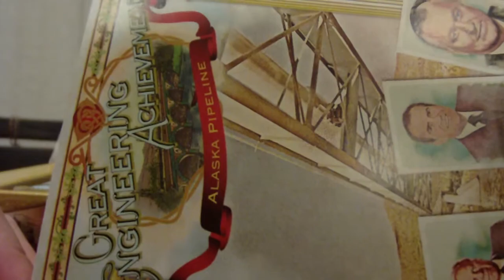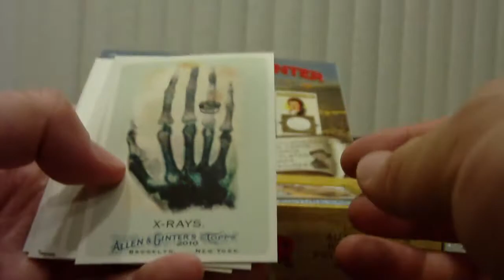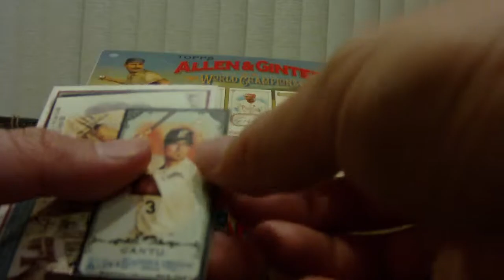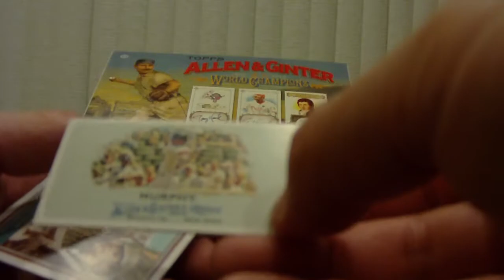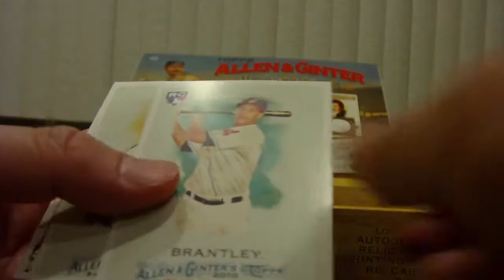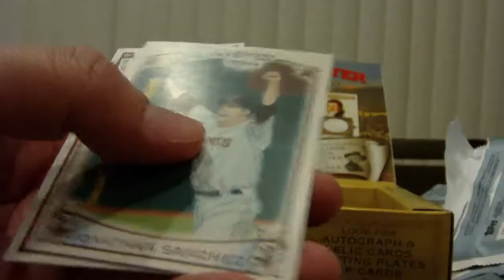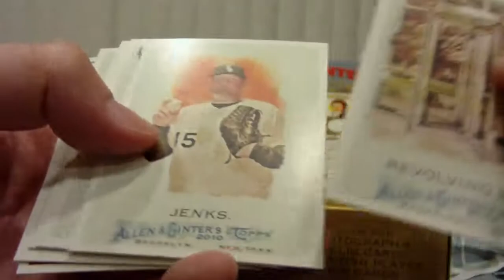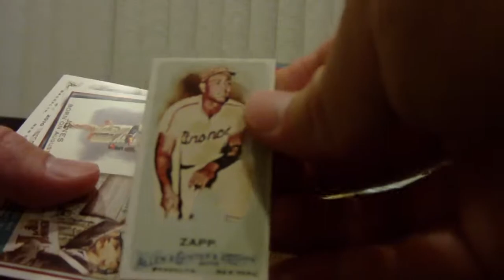2010 Allen & Ginter Box Break